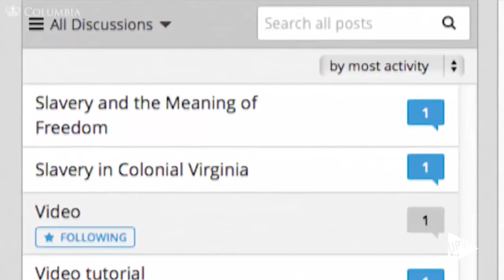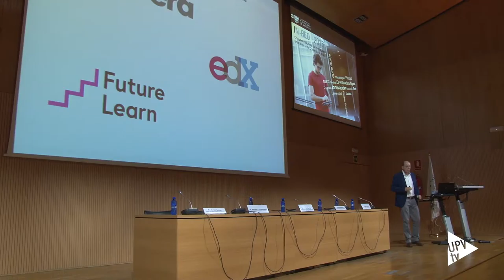Congreso In-Red inred16 - Noticia @UPVTV, 07-07-2016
Analizar la aplicación de las tecnologías de la información y las comunicaciones a los procesos de enseñanza y aprendizaje. Durante dos días la Universitat Politècnica de València se convierte en la capital de las novedades de la enseñanza, gracias a In-Red 2016, la segunda edición del Congreso Nacional de Innovación Educativa y Docencia en Red, que reúne en Valencia a 300 participantes.

El director del Centro de Nuevas Tecnologías para la Enseñanza y el Aprendizaje de la Universidad de Columbia, en Estados Unidos, ha ofrecido una conferencia sobre la situación del aprendizaje en internet.

Los cursos masivos y en abierto, los MOOC, ofrecen una nueva forma de enseñar. Uno de sus cursos más destacados de la Universidad de Columbia es el realizado por el profesor Eric Foner.

Desde la Universitat Politècnica de València se ofrecerá la experiencia de la clase inversa. Un proyecto piloto que comenzó el curso pasado, en segundo de ADE e Informática, y que este curso se ha ampliado a 250 asignaturas de diferentes grados. La clase magistral se sustituye por videos de diez minutos, que el alumno ve en casa. Después asiste a la universidad para realizar, con el profesor, actividades mucho más prácticas.

Mañana Claudi Alsina, catedrático de Matemáticas de la Universitat Politècnica de Catalunya, ofrecerá la conferencia “Sin innovación no hay calidad”. En In-Red se han recibido un total de 130 comunicaciones.